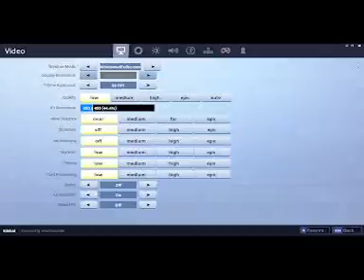how bad fortnight is on my pc!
VentralBroom on mixer and on Xobx